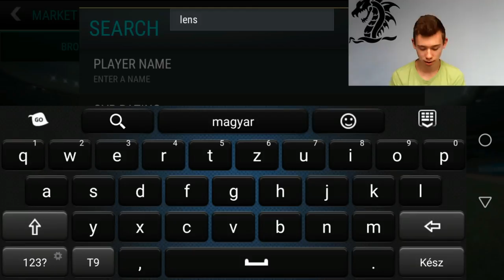OMG!! ROAD TO 94 QUARESMA #2 - SUMMER CELEBRATION PACK OPENING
Sziasztok!
Ha tetszett a videó akkor like-old,